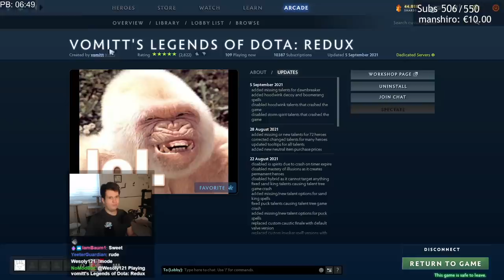Legend of the Bulwark Bear Bulldozer